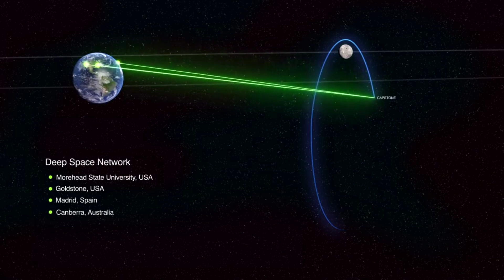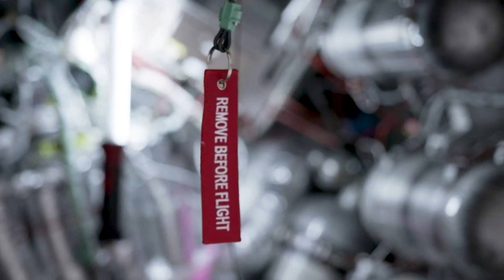Rocket Lab's Impressive 2022 & Exciting Plans For 2023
2022 was by far one of the biggest and most important years for Rocket Lab. Between an increase in launch cadence, the addition of a second launch pad at LC-1, the completion of LC-2, Neutron development, and much more. Not to mention the fact that all 9 launches were a success and not a single payload was lost.

9 launches was a new record for the company and is expected to increase significantly in 2023. Additional infrastructure in the United States means more opportunities every month for Rocket Lab to take advantage of. It’s important to point out that some of last year’s missions were very ambitious including two attempts to catch Electron’s booster out of mid air, and even a launch to the Moon.

In the grand scheme of things, Rocket Lab wants to become a one stop shop for practically everything within the space industry. This is why over the last couple of years the company has been acquiring smaller companies that offer different important services. Here I will go more in-depth into Rocket Lab’s 2022 accomplishments, the significant impact the company is having, plans for 2023, and more.

Chapters:
0:00 - Intro
0:57 - Best Year Ever
4:04 - Big Plans For 2023